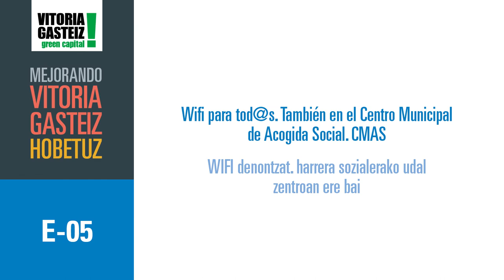E05 Wifi para tod@s. También en el Centro Municipal de Acogida Social. CMAS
WIFI denontzat. harrera sozialerako udal zentroan ere bai
Harrera Sozialerako Udal Zentroan Wifi sare bat diseinatzea eta ezartzea.
Diseño e implementación de una red Wifi en el Centro Municipal de Acogida Social